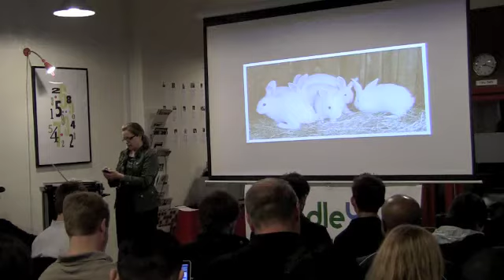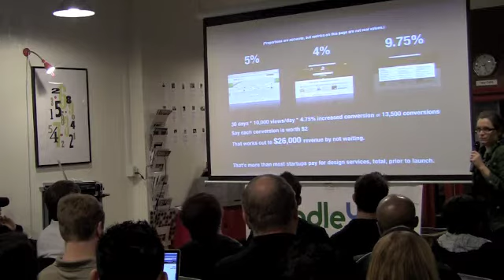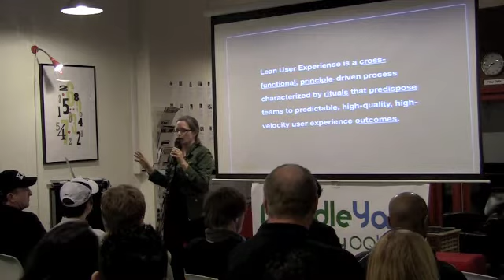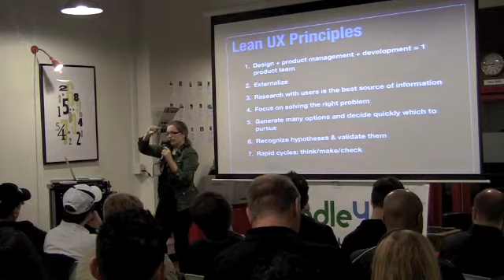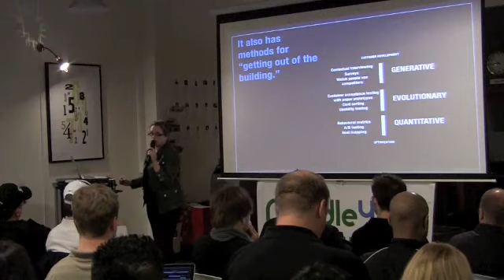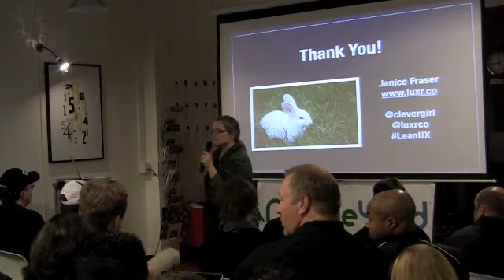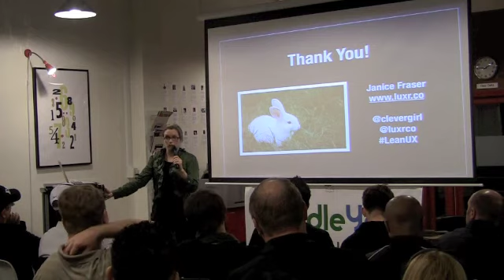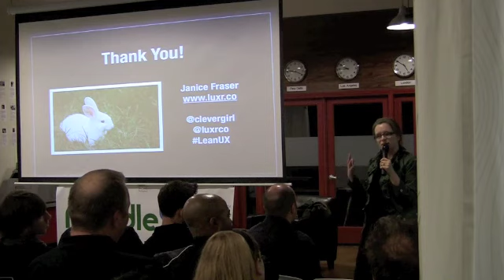Kill Your Darlings: User Experience & Lean Startup by Janice Fraser of LUXr.co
Recorded March 23, 2011 at Coloft

"Janice Fraser is pioneering a new discipline of UX and design. And she rocks."

Look at yourself - you're not sleeping, you're not eating, and you can talk for hours about why it's so fantastic: You're an entrepreneur in love, and there's Eric Ries telling you to dissect your darling like a frog in formaldehyde.

Think of UX as a wizened older brother, who can help you make sense of the build-measure-learn cycles. For decades, UX designers have been getting out of the building and killing their darlings as they learn which problems are high value and what features are most important. UX is more than building skins, and can provide practical methods for deciding what to do, and more importantly, what not to bother with. This talk will give you a framework for understanding how UX fits into customer development and product market fit, and will introduce you to a couple of methods that you can use tomorrow.

Janice Fraser is an entrepreneur, designer, and advisor to early stage companies. She has raised capital, founded both successful and failed startups, and consulted to both large enterprises & tiny startups. Along the way Janice has learned a lot about what makes some teams thrive and others wither. At LUXr she's answering the question, "How can regular, smart people do predictably good user experience work in an agile or Lean Startup™ environment?" She believes the answer lies in the operating practices and behaviors of the team. Janice is a guest lecturer at Haas, Stanford, Northwestern, CCA and the Presidio Graduate School of Management. Prior to starting LUXr, Janice was a founding partner of Adaptive Path and served as the company's first CEO.